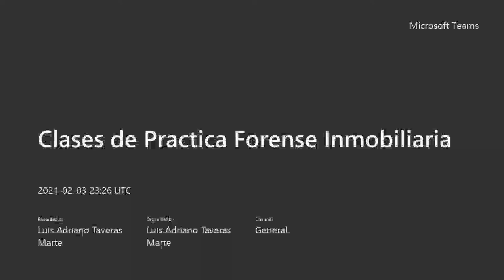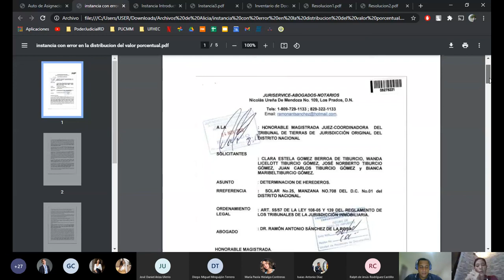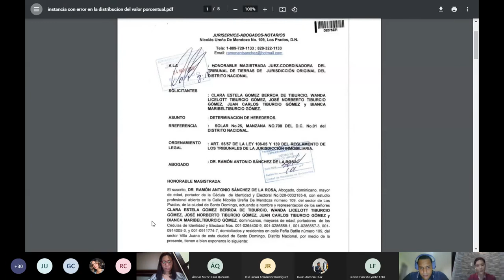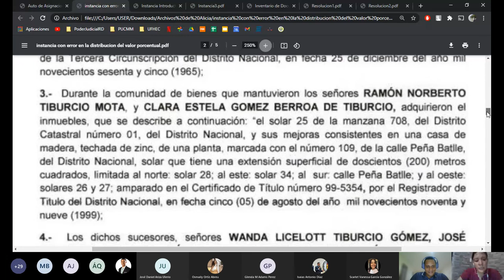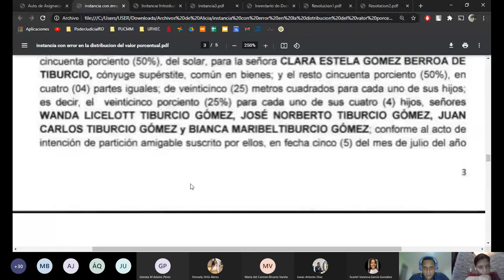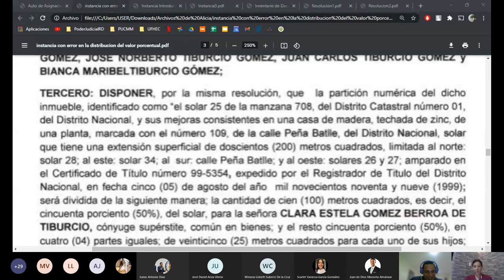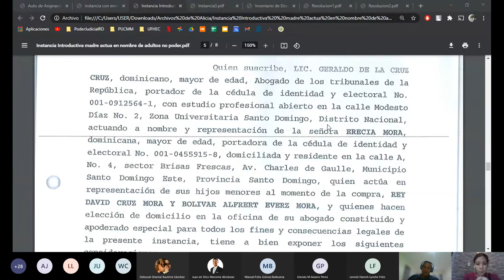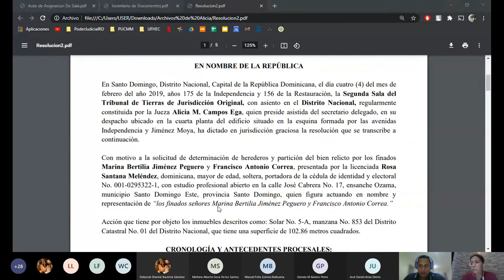Practica Forense Inmobiliaria | Clases del 03 de febrero del año 2021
Clases impartidas de Practica Forense Inmobiliaria
en fecha 3 de febrero del año 2021
Junto a la profesora Alicia Campos Ega.